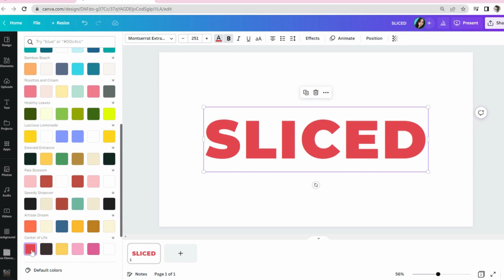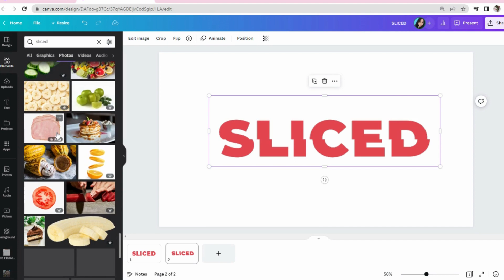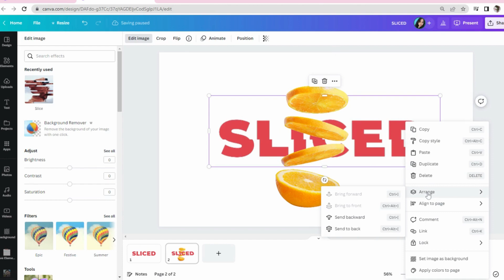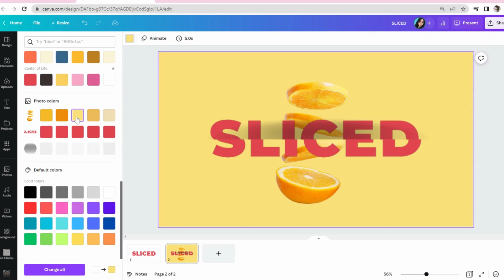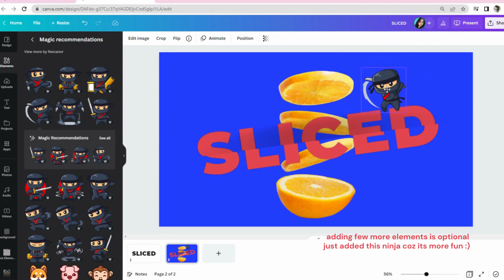Canva tutorial - SLICED Text Effect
Here's how you make the Photo POP UP effect using CANVA. Follow this easy, step-by-step Canva Tutorial and you'll be amaze how you can able to create and level up your photo. I hope you'll enjoy this video!

NEW TO CANVA?

mwuah2x
itsyanacolina